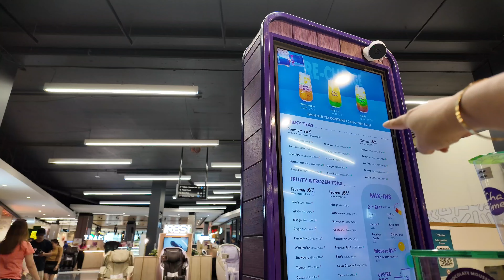DFO HOMEBUSH SHOPPING VLOG 🛍️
DFO SHOPPING VLOG